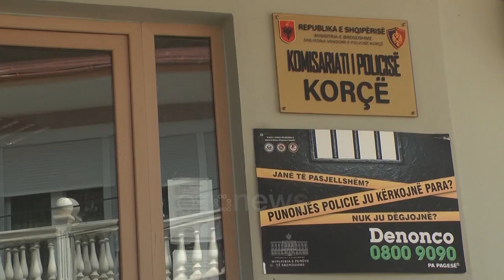Masakruan 23-vjeçarin në tallava, kapet pas 5 viteve autori i tretë i vrasjes së Marsel Osmanit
Një 33 vjeçar është arrestuar si bashkëpunëpunëtor në vrasjen e 23 vjeçarit Marsel Osmani, rreth 5 vite më parë pranë një lokal në Dishnicë.

Në pranga është Angel Miçani, i cili e çon në tre numrin e personave të akuzuar për krimin.

Policia e Korcës thotë se zbatoi një vendim të gjykatës së Korcës që ka caktuar për 33-vjeçarin masën e sigurisë arrest me burg “Plagosja e rëndë me dashje” me pasojë vdekje, kryer në bashkëpunim.

Më herët ishin arrestuar Olsi Zyberi, pronari i lokalit ku ndodhi ngjarje dhe Llazar Dine, punonjës i sigurisë por në vazhdimësi nëna e të riut Osmani e kishte konsideruar drejtësi të munguar.

Tre personat e arrestuar akuzohen se në bashkëpunim me njëri-tjetrin fillimisht dhunuan në mënyrë barbare të riun pas një sherri të nisur brenda ambienteve të lokalit me muzike live.

Sipas dëshmive të kohës, shkak për sherrin që degradoi në vrasje u bë një femër, ndërsa viktima ishte nën efektin e alkoolit dhe lëndëve të dyshuara narkotike.

Sherri nisi mes Osmanit dhe pronarit të tallavasë, Olsi Zyberi brenda ambienteve të lokalit, dhe u zhvendos jashtë tij.

Sipas kamerave të sigurisë u përfshinë edhe badigardi Llazar Dine, Angel Milçani, tashmë i arrestuar dhe një tjetër person i identifikuar Genci Rustemi.